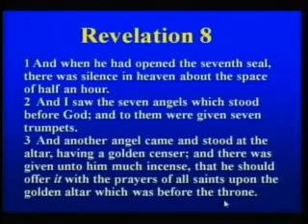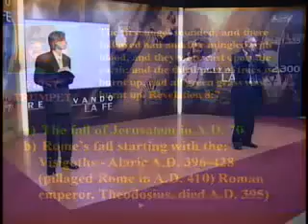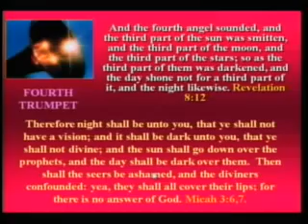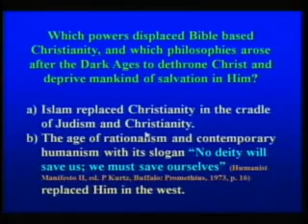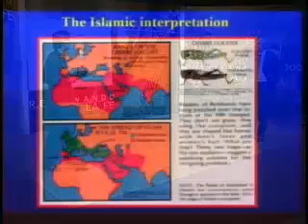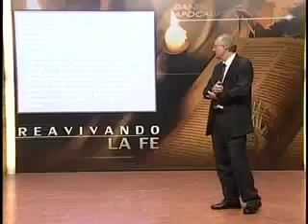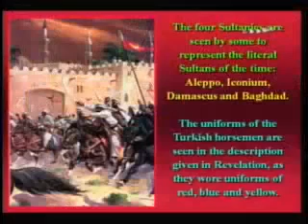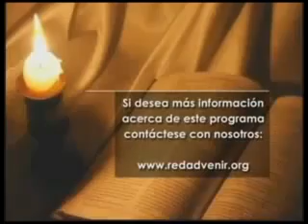#6 CUANDO LAS TROMPETAS SUENAN Parte #2 (Tema #6 de 62) Reavivado la fe. Walter Veith.